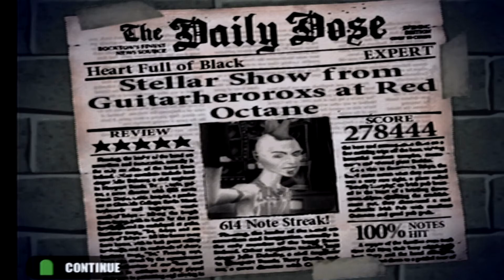Guitar Hero 1 - "Heart Full of Black" Expert 100% FC (278,444)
Heart Full of Black - Burning Brides

Fun song, fast strumming in this game is kind of wonky.  Got all the squeezes, just missing ticks.